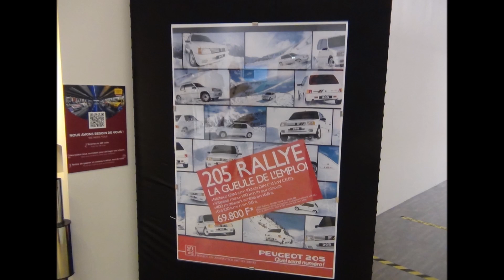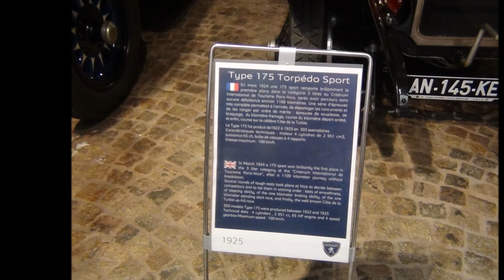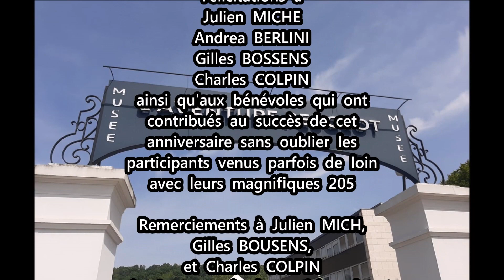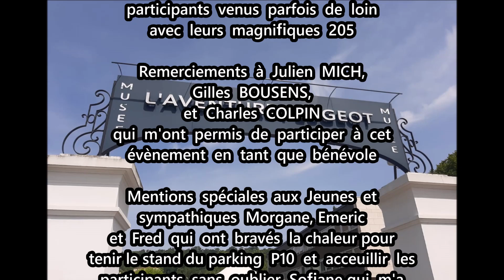Les 40 ans de la 205 du 7 au 9 juillet 2023 à Sochaux-Montbéliard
Ce montage résume ces 3 jours d'évènements pour célébrer les 40 ans de celle qui a sauvé la maison Peugeot.